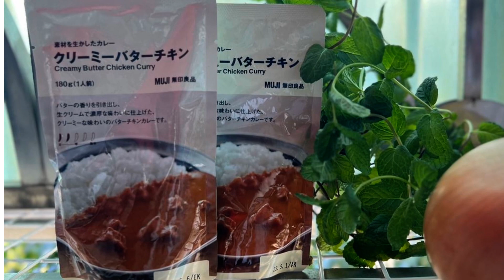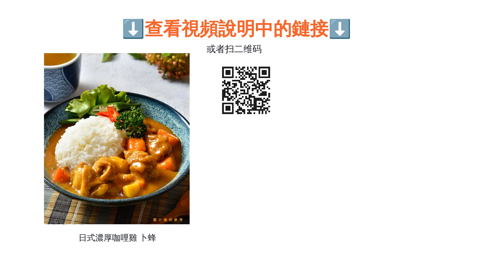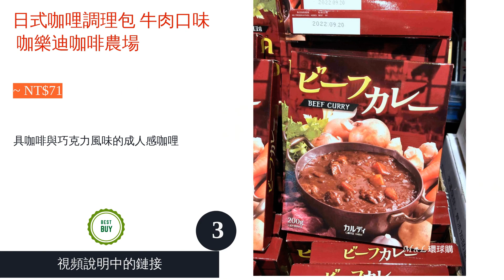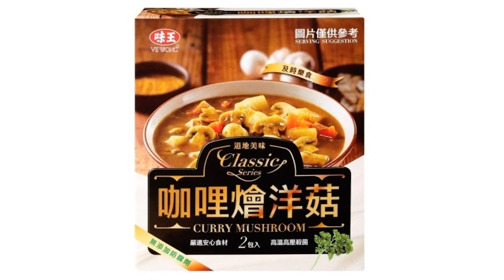5大咖哩調理包推薦排行榜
00:10 #1 - 異國咖哩調理包 奶油口味雞肉 MUJI無印良品 (~ NT$130)
01:04 #2 - 日式濃厚咖哩雞 卜蜂 (~ NT$95)
02:00 #3 - 日式咖哩調理包 牛肉口味 咖樂迪咖啡農場 (~ NT$71)
02:57 #4 - 義式咖哩雞 上野物產 (~ NT$1,263)
03:51 #5 - 咖哩燴洋菇調理包 味王 (~ NT$89)
04:46 結尾

5大咖哩調理包推薦排行榜

市面上有各式各樣的食物調理包，可說是忙碌現代人的好幫手，特別是過去需要花費許多時間熬煮的咖哩，現在只要將調理包加熱以後就能享受一頓美食，非常方便。然而近年來咖哩調理包的種類越來越豐富，除了道地的印度咖哩外，台式、日式、歐風、泰式咖哩等都各有特色，究竟該如何挑選才好呢？
今天我們會說明咖哩調理包的選購重點，並會推薦介紹無印良品、樂雅樂、MOS摩斯漢堡等推出的多款人氣商品，其中也包含素咖哩及各種牛肉、雞肉咖哩。此外，在文章最後還會分享讓咖哩更美味的各項小撇步，內容精彩豐富，大家可千萬別錯過囉！